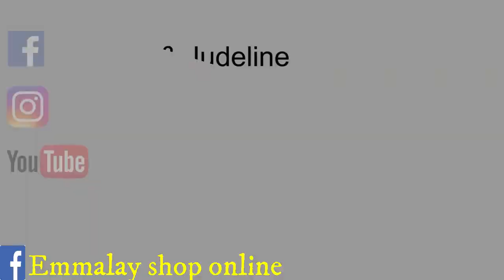wal dèyè yon travay epi se yon ex ou ki resevwa ou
mesi paskew ret konekte avek nou